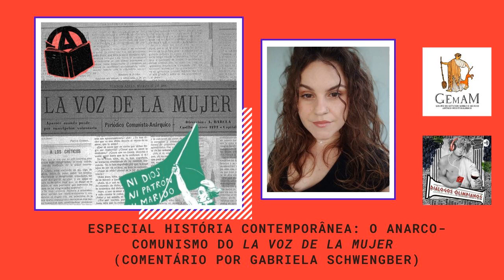Episódio 70. Especial: O anarco-comunismo do La Voz de La Mujer (Comentário por Gabriela Schwengber)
EPISÓDIO 70 DO PODCAST DIÁLOGOS OLIMPIANOS.

Neste episódio, traremos um tema diferente do que estamos acostumados a apresentar no Diálogos Olimpianos, saindo da História Antiga e indo para a História Contemporânea. No episódio, a mestranda Gabriela Schwengber (PPGH/UFSM) nos apresenta um pouco sobre o periódico La Voz de La Mujer, produzido e publicado por um grupo de mulheres trabalhadoras anarco-comunistas na cidade de Buenos Aires, entre 1896 a 1897. As anarco-comunistas argentinas do La Voz de la Mujer detinham-se aos temas mais gerais do anarquismo, como as críticas à exploração exercida pela burguesia e as condições de vidas e possibilidades restritas que restavam para as e os trabalhadores, assim como as guerras que utilizavam seus filhos enquanto soldados. Elas também denunciavam a Igreja enquanto uma forma de alienação, principalmente das mulheres e das crianças. Todos estes temas serão apresentados nesta exposição sobre o La Voz de la Mujer.

Referência principal:
CORDERO, Laura Fernández. Amor y anarquismo: experiencias pioneras que pensaron y ejercieron la libertad sexual. Buenos Aires: Ed. Siglo Veintiuno, 2017.

Imagem da capa do Episódio:
Edição do periódico La Voz de la Mujer de fundo.

Para citação no formato ABNT:
DIÁLOGOS OLIMPIANOS 70. Especial História Contemporânea: O anarco-comunismo do La Voz de La Mujer (Comentário por Gabriela Schwengber). Narração de Gabriela Schwengber [S./L.], 31 de julho de 2023. Podcast. Acesso em: COLOQUE A DATA DO SEU ACESSO.

Ouça o Diálogos Olimpianos pelo Spotify ou pelos links:
Cast Box: